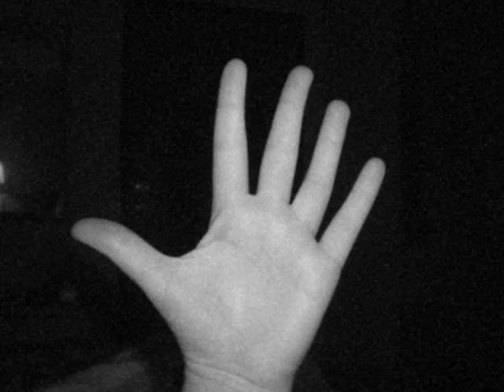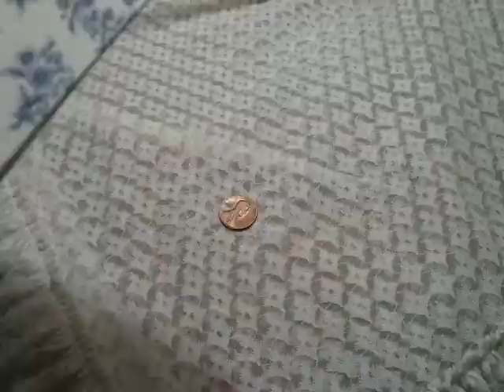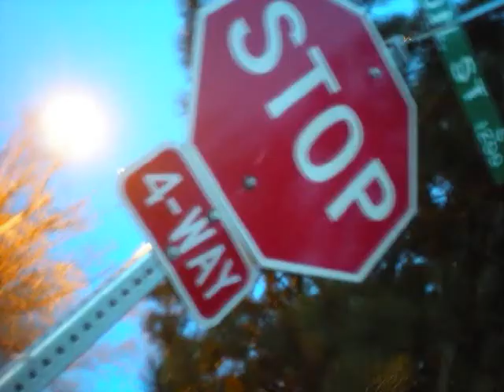Stop Motion (Sleigh Bells - Infinity Guitars) Reupload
A video i made off and on for 3 years